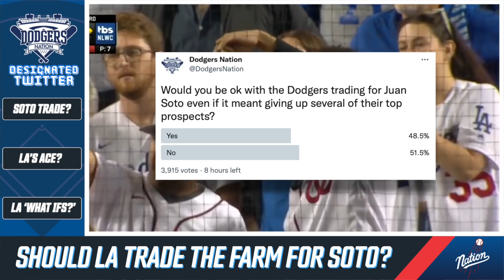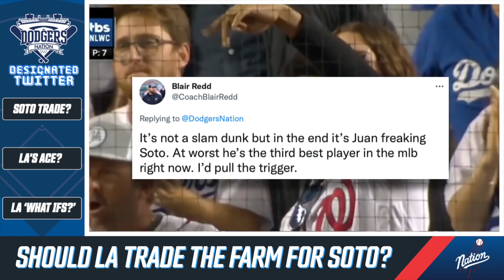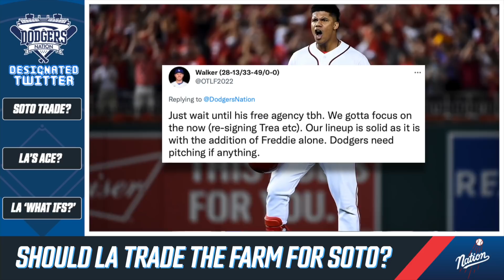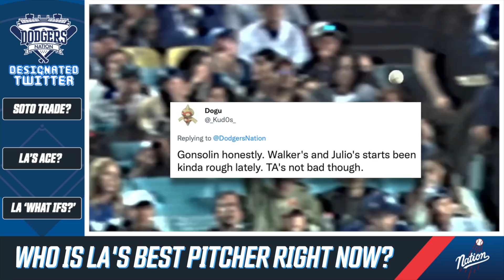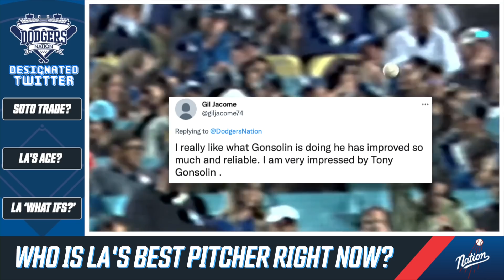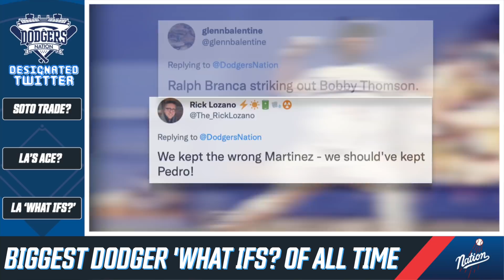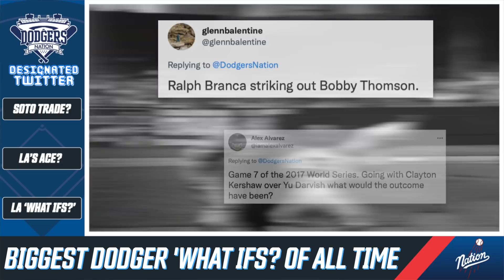Should Dodgers Trade for Juan Soto, Who is LA's Ace, What if Astros Didn't Cheat and LA Kept Pedro?